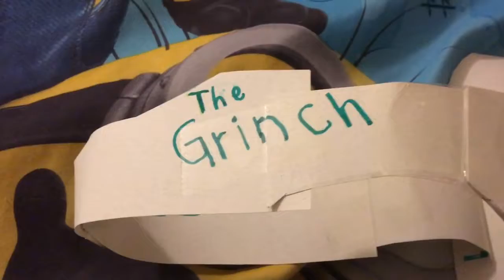The grinch watch the grinch movie